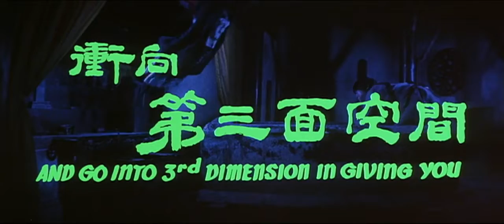Encounter of the Spooky Kind (1980) Trailer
Trailer for the 1980 Hong Kong kung-fu horror comedy Encounters of the Spooky Kind starring Sammo Hung. A rickshaw driver's wife and his rich client are secret lovers, and they decide to get rid of him without being implicated, so they hire a powerful sorcerer to kill him, but the sorcerer's colleague intervenes to protect him.